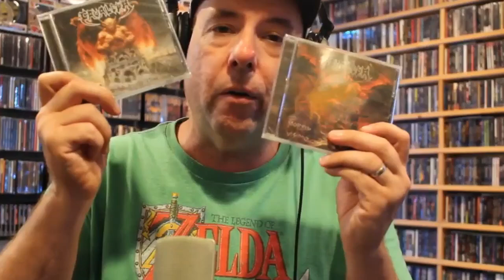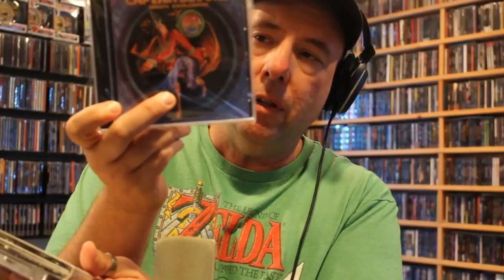Recent CD Purchase’s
More of Waynes recently purchased CDs